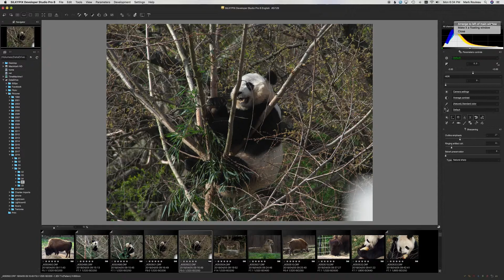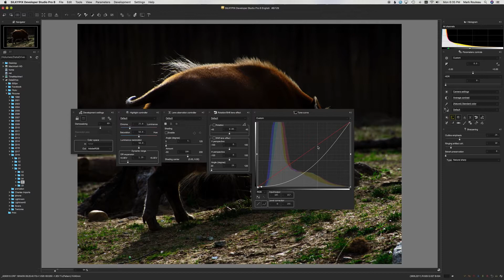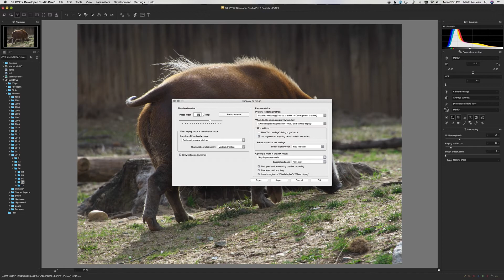Silkypix Quick Tip #2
Don't like the layout? Change It!